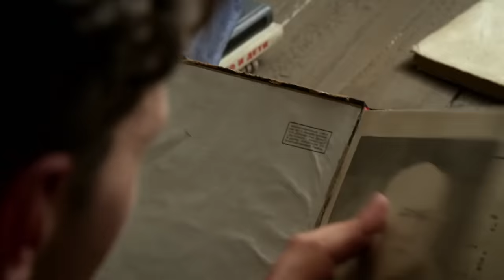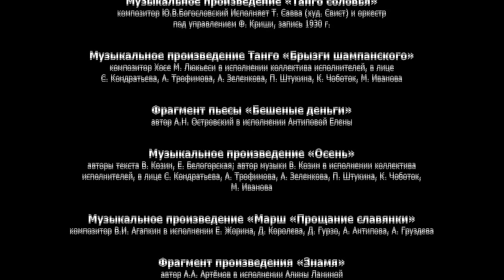LA TIERRA ANCESTRAL. Episodio 1. La mejor TV - serie sobre el Amor, la Vida y el Honor !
Una saga dramática que tiene lugar en los Urales en los años de preguerra, guerra y posguerra. En el centro de la narrativa de la saga se encuentra la familia de Morózov y sus cuatro hijos, dos hermanos y dos hermanas: Alexei, Stepan, Alena y Varvara. La relación entre hermanos es muy complicada. Todos los Morózov pasarán por el horror de la Gran Guerra Patria, todos ellos descubrirán lo qué es un amor verdadero, capaz de barrer todos los obstáculos, lo qué es un dolor inconsolable y lo qué al fin una felicidad tan añorada.